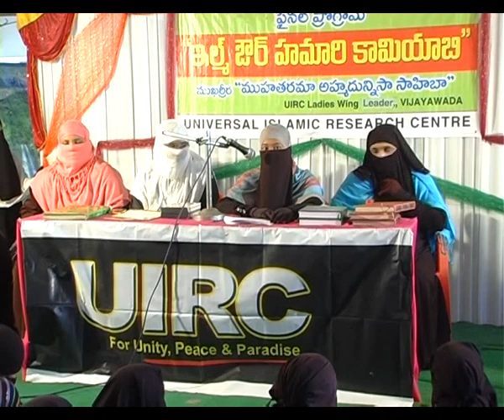UIRC Sister's Wing : ILM aur Hamari kamyabi. (Urdu speech.)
Speaker : Ahmadunnisa Sahiba
Incharge UIRC Sister Wing, Vijayawada.